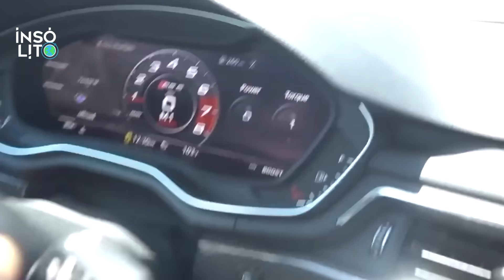30 Cosas que NO SABÍAS hace 5 minutos ⏰🤯 #66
Bienvenidos al episodio 66.
Hoy descubrirás 30 cosas que no sabías hace 5 minutos 🤯

En el video encontraras curiosidades y datos interesantes sumamente increíbles 5 minutos ⏰.